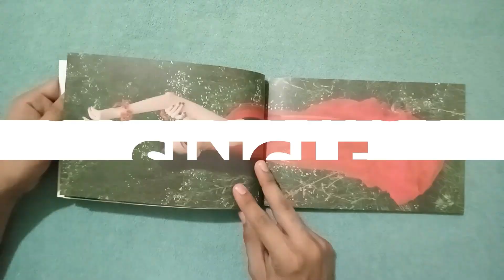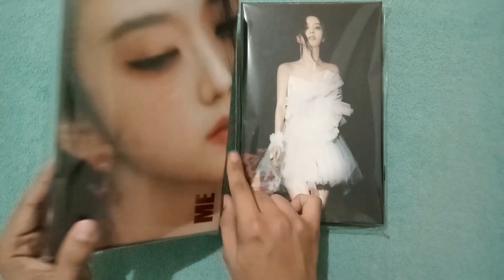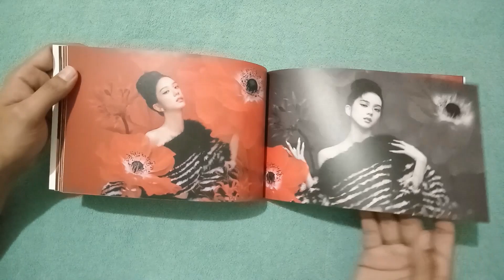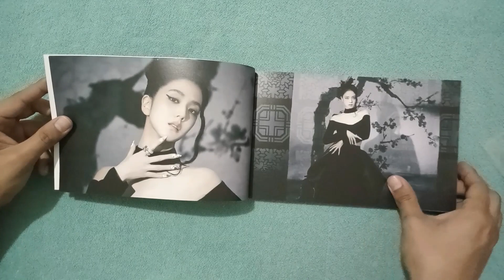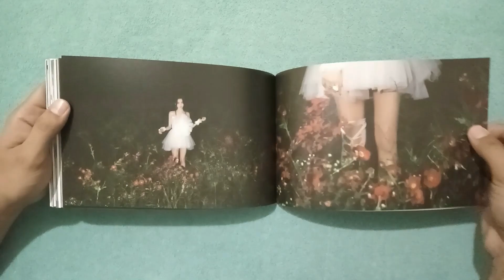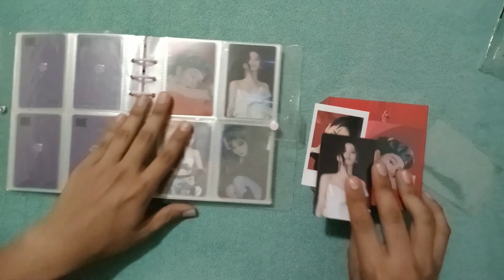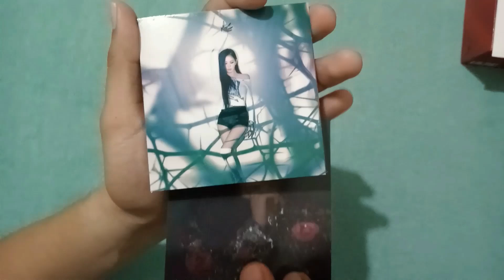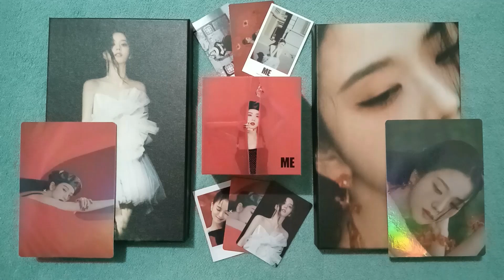UNBOXING | JISOO FIRST SINGLE ALBUM 'ME' (VERSION REGULAR Y AIR KIT) (ESPAÑOL)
Hola, en el vídeo de hoy lrd traigo ell unboxing de las dos versiones regulares (rojo y negro) y la version Air Kit del Single Album de Jisoo 'ME', espero les guste.